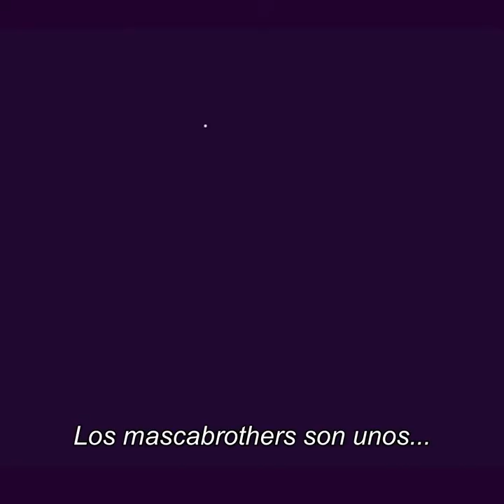Rebanadarambaramba – Hijos de su madre